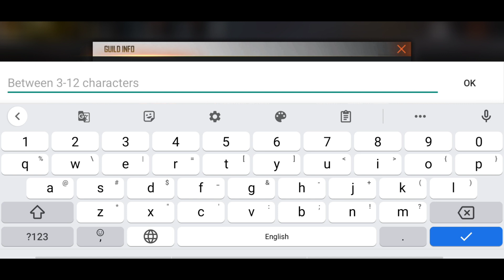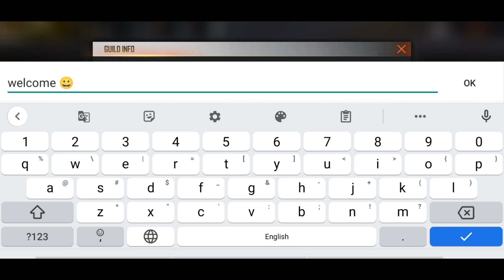Guild कैसे बनाएं A to Z जानकरी || Free fire me guild kaise banaye || How to create free fire guild